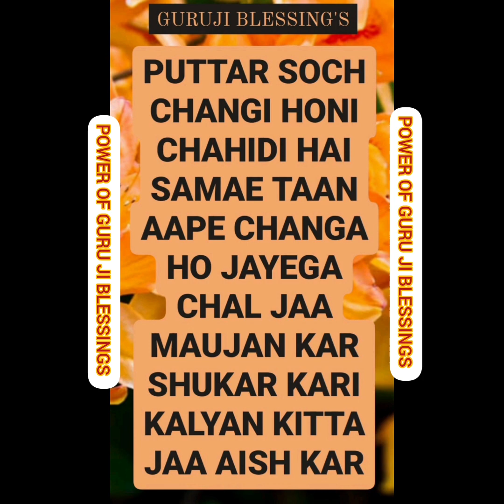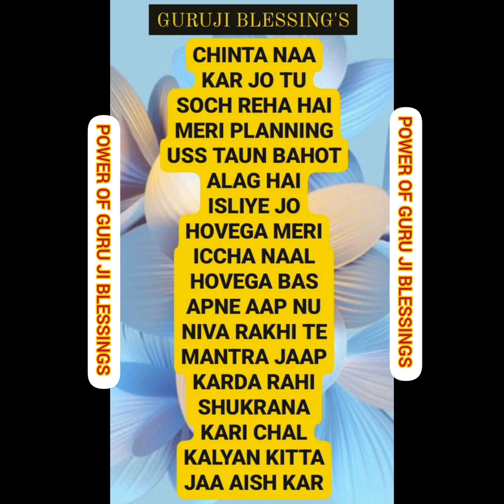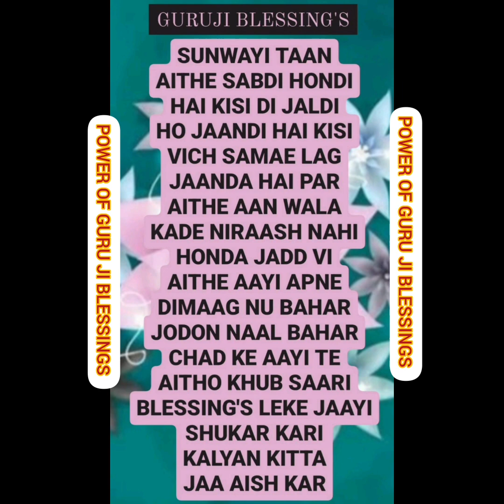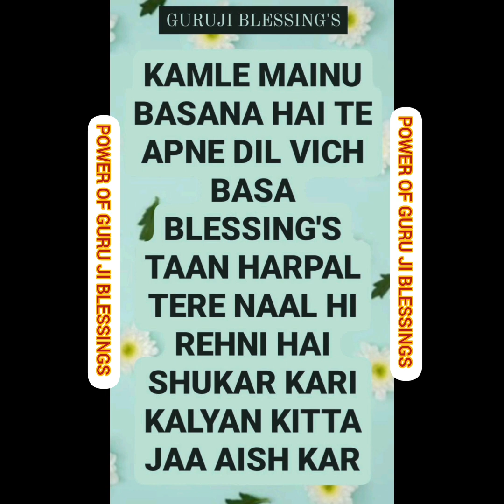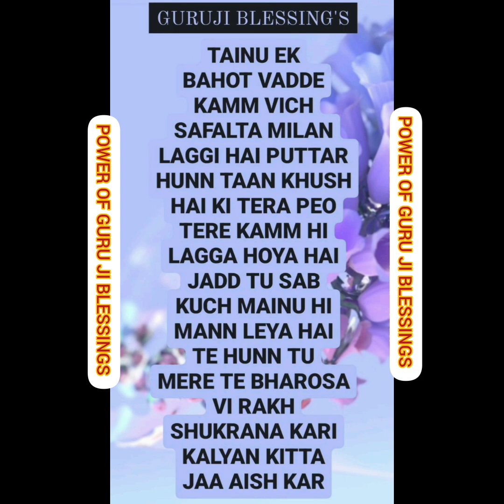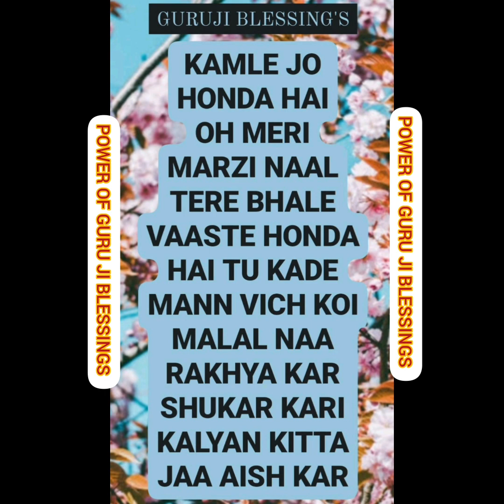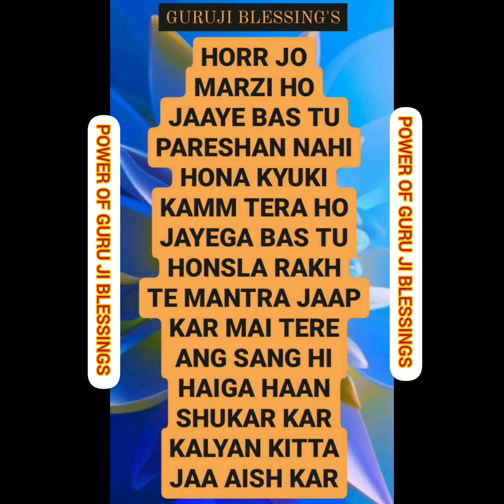GURU JI 7 (SEVEN) BLESSING'S @Guruji Bade Mandir @GuruJi - World of Blessings